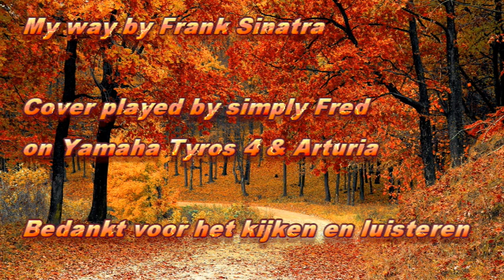My way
My way by good old Frank